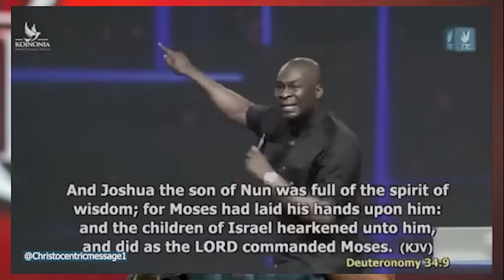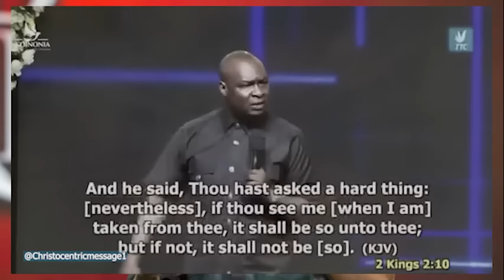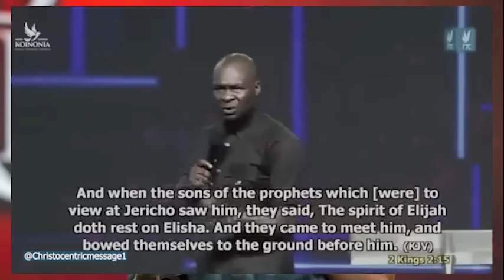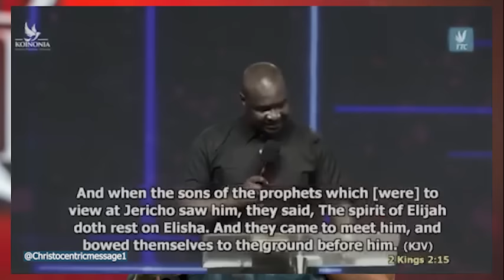SIGNS GOD IS TELLING YOU TO MAKE A MAJOR CHANGE - APOSTLE JOSHUA SELMAN